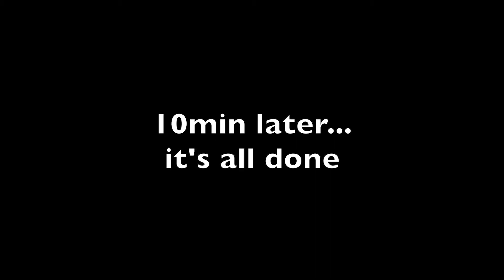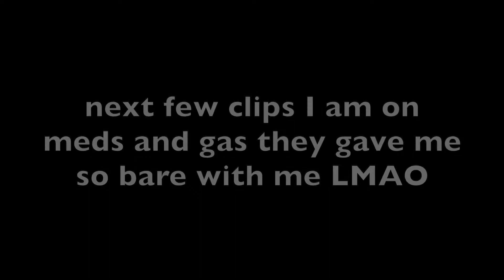GETTING MY WISDOM TEETH REMOVED!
Welcome and I hope you are entertained :)